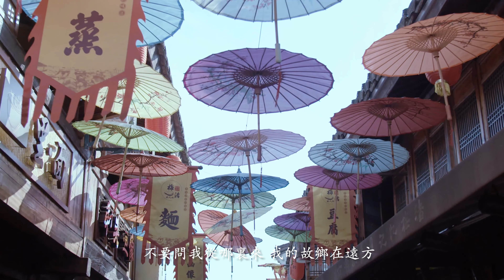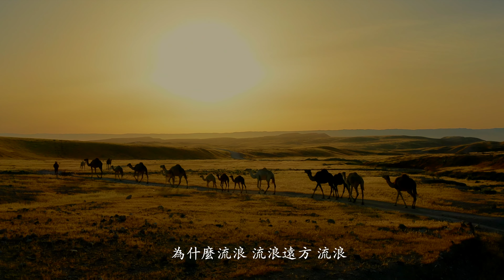齊豫《橄欖樹》温柔而有毅力的歌声 凝聚了三毛对自由奔放的侠客般飘流生活的深深怀念｜Olive Tree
《橄榄树》是李泰祥和作家三毛在民歌时代所共同合作的经典之作。这首歌抒发了人内心最真实的情感，齐豫既柔又具有内在力度的歌喉把《橄榄树》的旋律和歌词的内涵表现的恰如其分。《橄榄树》里齐豫的声线除了因为嘹亮的高音所带来的飘逸感，期间还是散发出一种很纯朴的自然气息 。

这首歌曲表现出了和市场流行截然不同的艺术气息，加之李泰祥亦古亦今的编曲方式，让这首歌很快成了民歌时代唯美风格作品的典型。这首由三毛填词的歌曲不仅仅是一首好听的经典作品，更多的凝聚了三毛对自由奔放的侠客般漂泊生活的一种怀念。歌曲中的旋律优美动听，歌声中充满了感情的投入，使得这首歌成为了经典中的经典。自1979年发行以来，一直在听众心中保持着特殊的地位。

曲 李泰祥
词 三毛

不要问我从哪里来
我的故乡在远方
为什么流浪
流浪远方 流浪
为了天空飞翔的小鸟
为了山间轻流的小溪
为了宽阔的草原
流浪远方 流浪
还有还有
为了梦中的橄榄树 橄榄树
我的故乡在远方
为什么流浪
为什么流浪远方
为了我梦中的橄榄树
我的故乡在远方
为什么流浪
流浪远方 流浪